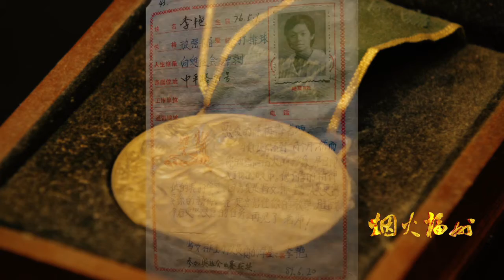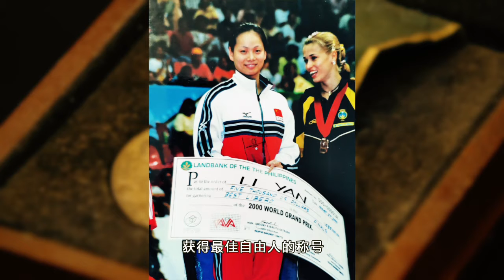烟火福州 家之味（第一集）